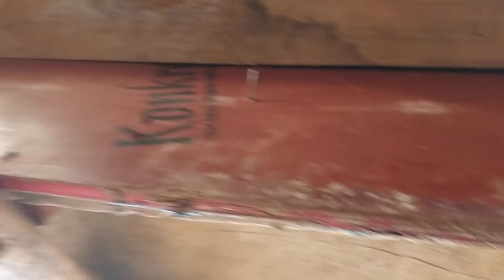Big mistake in Lapping Zone distance in column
about video : ghar ka naksha photo
ghar ka naksha photo simple
3 room set ghar ka naksha
ghar ka naksha online
ghar ka naksha 20 by 40
ghar ka naksha 4 room photo
ghar ka naksha 30 by 50
ect Touch to Build Your Own House
मकान का नक्शा कैसे निकाले?
मोबाइल पर घर का नक्शा कैसे बनाये?
नक्शे में क्या बनाना जरूरी है?
घर का नक्शा बनाने वाला ऐप कौन सा है?

home design plans with photos
indian house design plans free
house plan drawing
house design plan in village
house plan drawing samples
small house design plans
house plan drawing software
simple house plan
2d home plan drawing pdf
2d house design software
2d house plans architecture
2d house plans in autocad
2d house design with dimensions
2d house plan drawing
free online floor plan creator
home design 3d
3d home design software free
3d home design online
floor plan creator free
3d home design online free
home design 3d
3d home design software free
3d home design online
floor plan creator